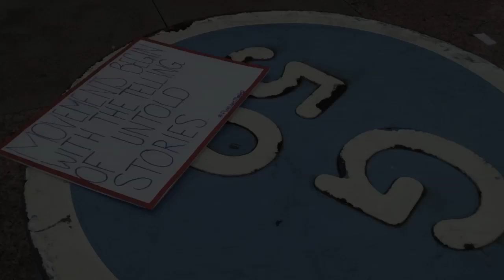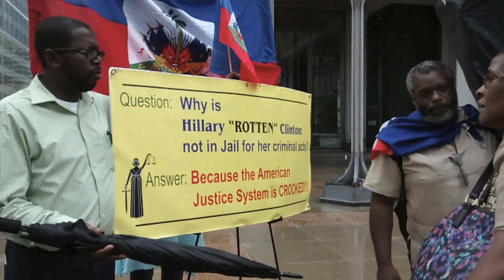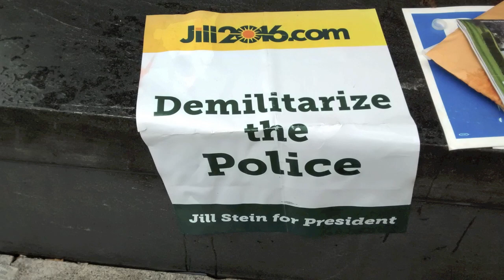Clinton Steals 6 Billion From Haiti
Please google Clinton Haiti and you will see the slave mentality she has for Haiti. Clinton sent our jobs to prison and over seas for slave aka sweat shop labor and advocated to not raise the minimum wage in Haiti from 27 cents to 61 cents.  No wonder the Koch Brothers are wasting the stolen billions of dollars into her campaign. For every $100 Clinton brother makes from the gold mines Haiti will see $2.50